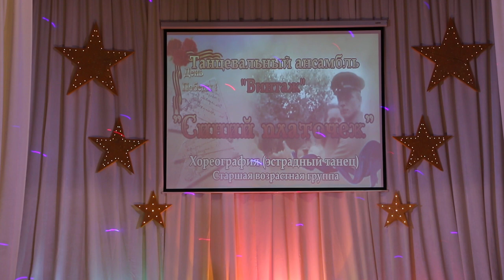Танцевальный ансамбль "Винтаж" - "Синий платочек"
Районный детский творческий конкурс "Зажги звезду"
с.Ивановка Оренбургского района